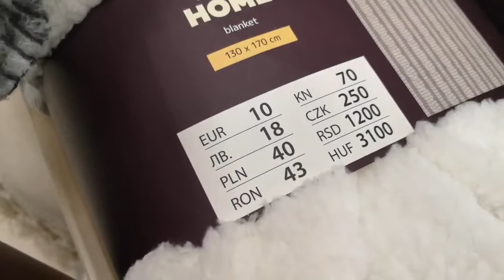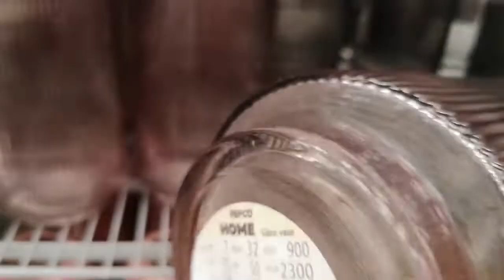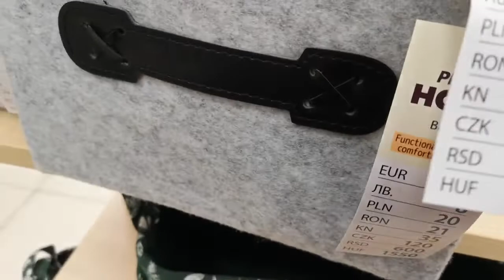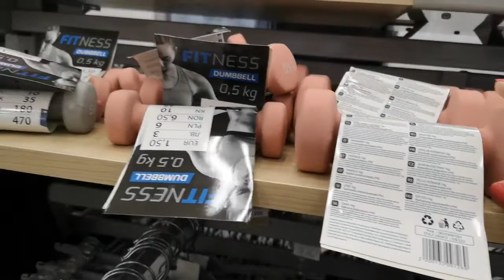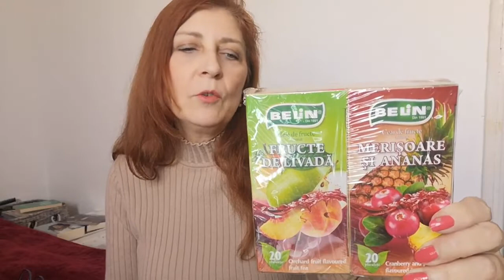Tur și haul Pepco & Auchan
Dacă vreți sa faceți parte din echipa mea si sa deveniți client direct Oriflame, accesați linkul: